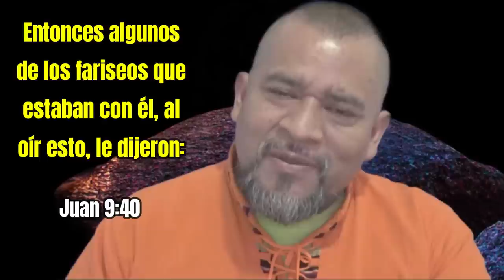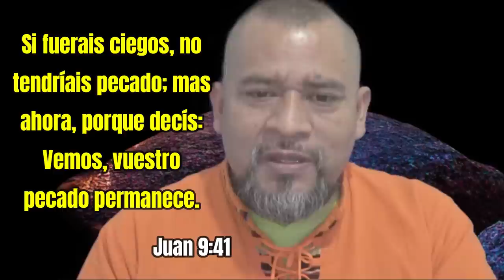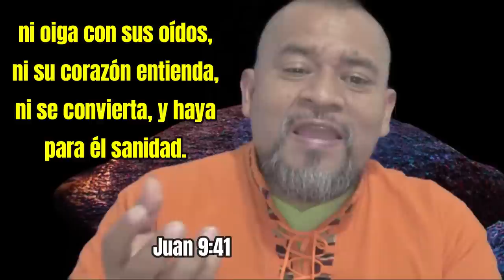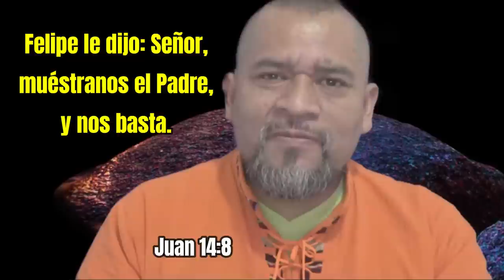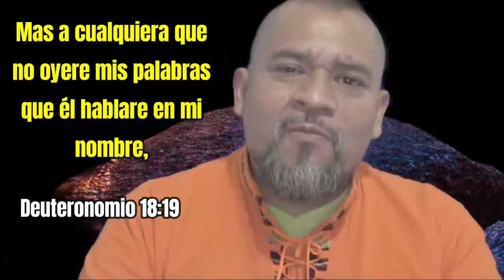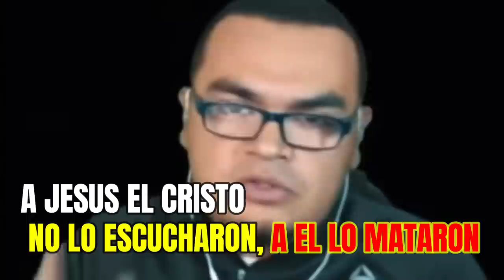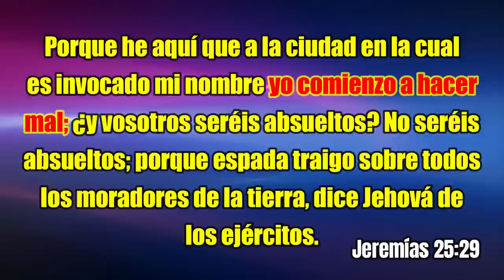Pastor Manuel Solis no escucha a Cristo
Gracias por dejar tu comentario, Gracias por compartir @VisiónCelestial, juntos somos Visión Celestial, Puede comunicarse con nosotros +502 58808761